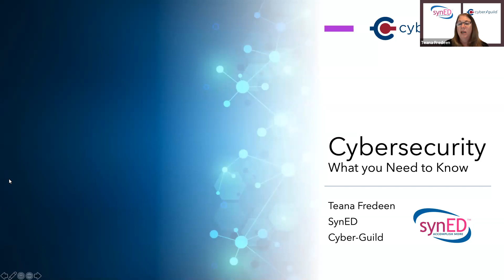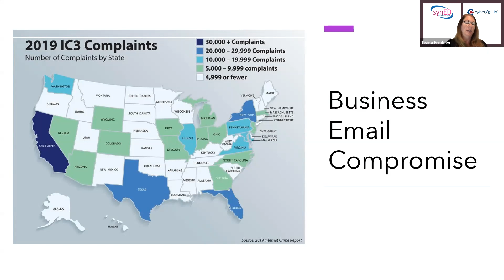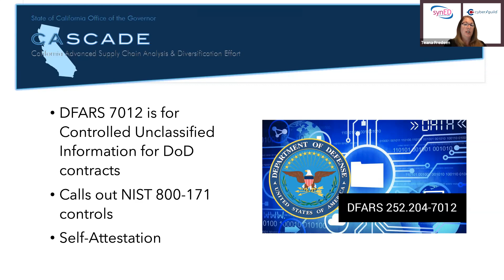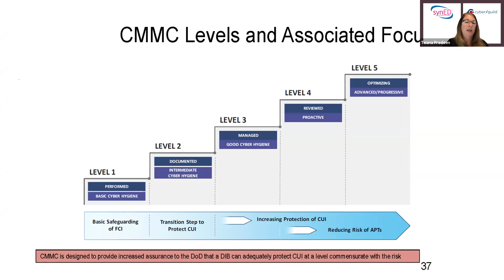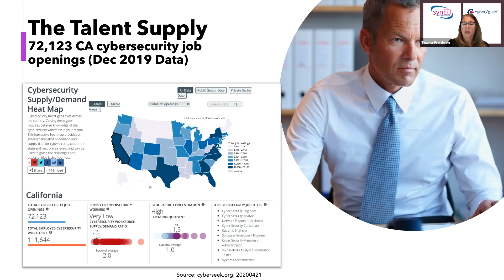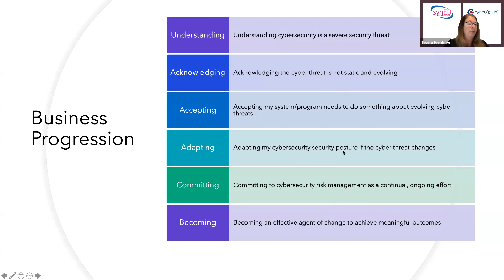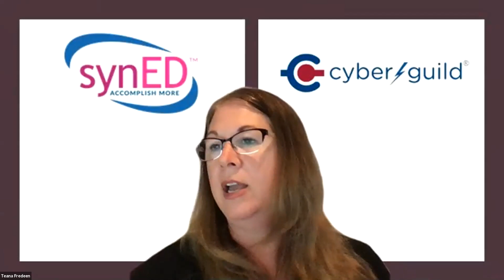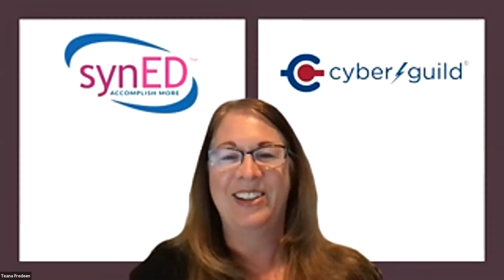TechBrew - Teana Fredeen - Cybersecurity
This TechBrew features Teana Fredeen - one of our area’s foremost experts on Cybersecurity.

SynED Operations Manager Teana Fredeen has over 20 years of experience in technology industries including working with Ziatech, Intel, Norcast and Cal Poly.

At Cal Poly San Luis Obispo, Teana led the development of the Engineering Possibilities in College (EPIC) program and the launch of the California Cyber Innovation Challenge. At synED, Teana was instrumental in the developed of the first California Mayor's Cyber Cup competition (CMCC).